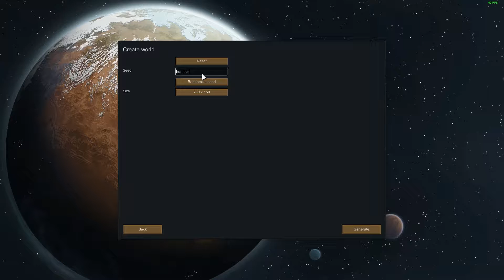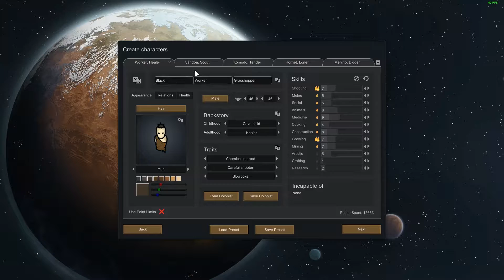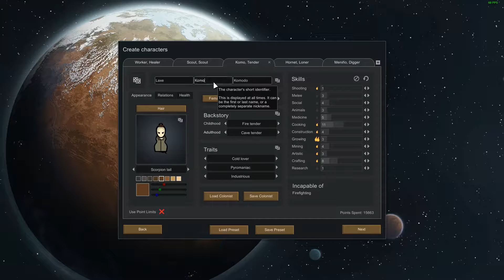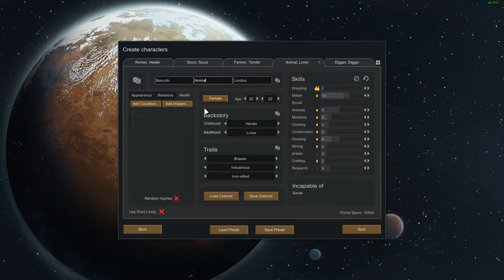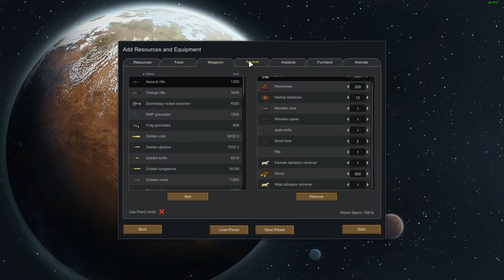Rimworld Tribal Start | Safe Haven EP 1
Today we are going to play as a lonely tribe in the wondrous world of RimWorld. I am using the EDB Prepare Carefully mod as well as a mod that removes all guns and mechs from the game to make it a truly tribal world. How will we survive the hard planet without electricity and modern weaponry? Who knows, but we might just find out.

DONATE TO THE BROKE GAMERS FUND FOR MORE VIDEOS PER DAY